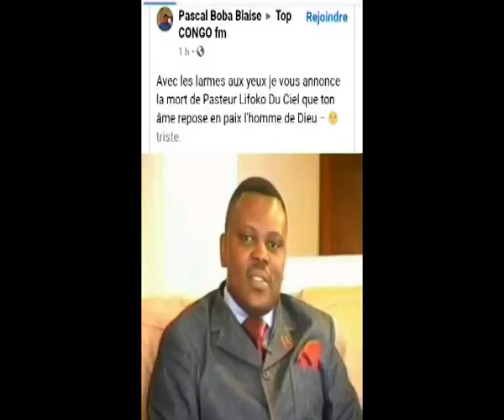PASTEUR LIFOKO DU CIEL N'EST PAS MORT + ENTERREMENT APÔTRE NASH LUBOYA